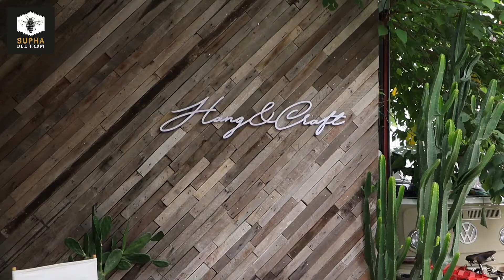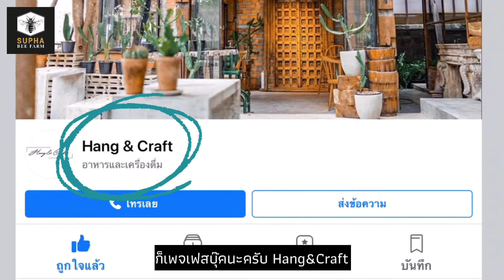แอ่วออนทัวร์กับสุภาบีฟาร์ม EP.17 "ร้าน Hang & Craft นิมมาน ซอย 11"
วันนี้รายการ แอ่วออนทัวร์กับสุภาบีฟาร์ม EP.17 พบกับร้าน Hang & Craft นิมมาน ซอย.11 เชียงใหม่

คุณน้ำผึ้งพิธีกรและคุณอมเรศ เจ้าของร้านสุดเท่ห์ ที่มาแนะนำร้านและเมนูชูใจที่ต้องสั่งเมื่อมาที่นี่ คือ แบล็คฮันนี่คอฟฟี่  Black Honey Coffee

Espresso
น้ำผึ้งดอกไม้ป่า
น้ำแข็ง

นอกจากนั้นยังมีเค้กผลไม้ที่หอมกรุ่น รวมถึงระหว่างทานกาแฟ ยังมีงานหนังแฮนด์เมด  เช่น กระเป๋า พวงกุญแจ เข็มขัด เครื่องเขียน ฯลฯ รวมถึงงานไม้แฮนด์เมด เช่น ถาดอาหาร ของตกแต่งบ้าน เก้าอี้ไม้ เป็นต้น

สามารถเข้าไปกดถูกใจในเพจ  Hang & Craft แล้วได้ส่วนลด10% ติดตามกันได้ค่ะ